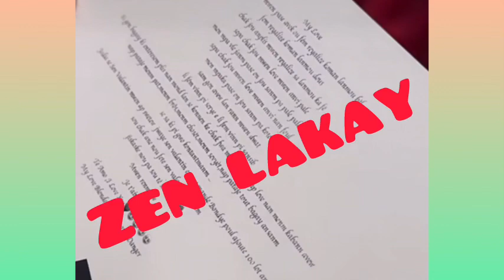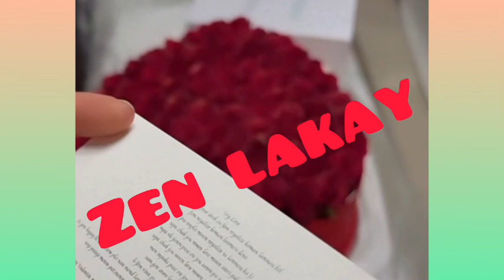Blondedy kap montre Haters yo kijan li te pase fete la